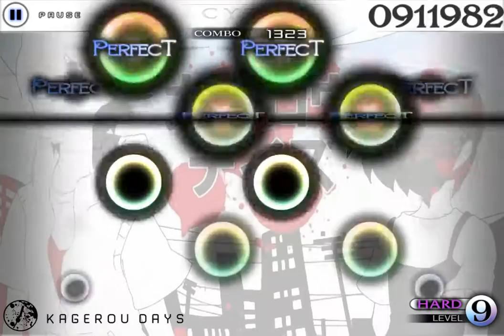[Cytus Fanmade] [Chapter KP 02] カゲロウデイズ / Kagerou Days / 아지랑이 데이즈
Chapter Kagerou Project - 02
カゲロウデイズ / Kagerou Days / 아지랑이 데이즈

Music, Lyrics : じん(自然の敵P)

-Original-

cytus fanmade chart.